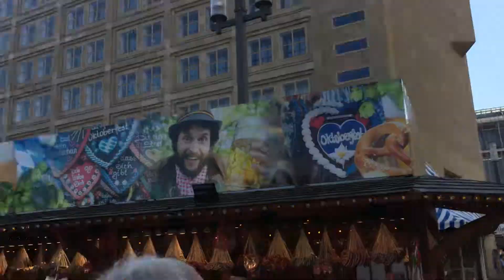Best foods to eat at Oktoberfest in Berlin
Beer and Germany belong together, and Berlin has created a great Oktoberfest held annually at Zentral Festplatz am Kurt-Schumacher-Damm near Tegel Airport.

It can not be compared with the one in Munich, but still fun to join if you are in Berlin in early October or late September.

Roundabouts, food and fortune

Around the place there are plenty of stalls with food, rides and assorted pinwheel. If you’re lucky, you get to wear on a naturally big giraffe rest of the evening, so be careful.Party tent

The tent is 1600 square meters and it gets pretty busy when it becomes full. The party is the longest at midnight at the weekend and an hour earlier on weekdays. The entrance fee also varies.

Not a lot of people in the tent on the weekdays. So if you want to see the big party, it’s best to come on Fridays and Saturdays.

Keep track of when the last bus back if you plan to be there whole evening, otherwise it’s a taxi that apply.

OKTOBERFEST AT ALEXANDERPLATZ

It usually is an Oktoberfest beer garden cottage and “Biergarten” at Alexanderplatz. A good option if you don’t want to go so far from center.